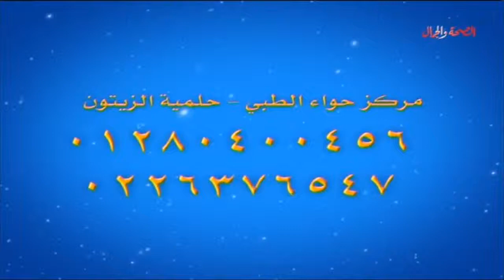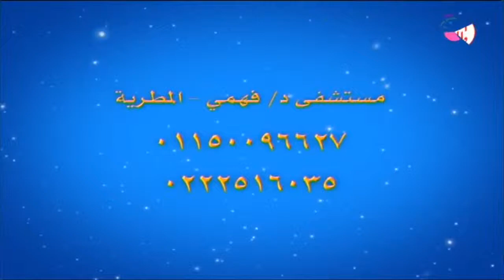برنامج حلم الانجاب 13 8 2014 للدكتور فهمي رمضان موضوع الحلقة عن الحقن المجهري